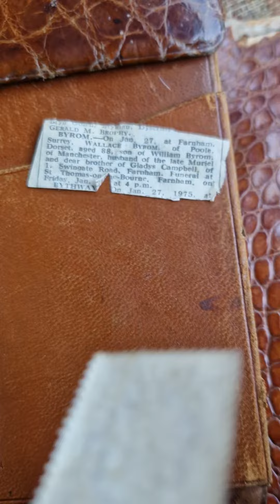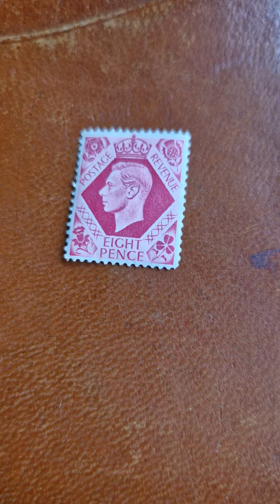Pt. 4: New iPad case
I found an old stamp inside small pocket, I think the stamp is King George VI, not Edward VIII I initially suggested.